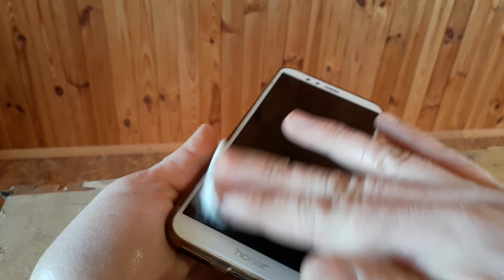Life hacks for any situation | Лайфхаки на все случаи жизни.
Hello fellows!  In this video, we gathered the best life hacks for any situation.

Всем привет! С помощью етих идей вы сможете решить возникшую проблему.